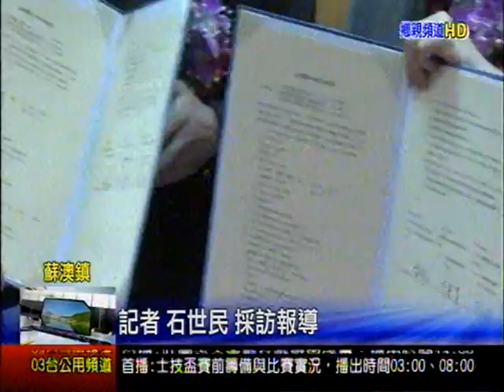蘇海 高海科大 日月光 產學攜手專班簽約